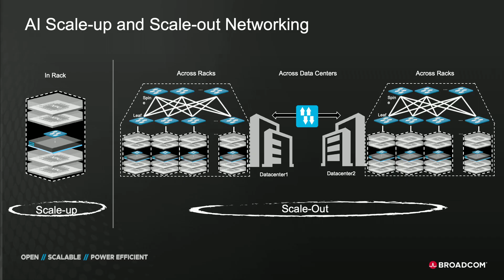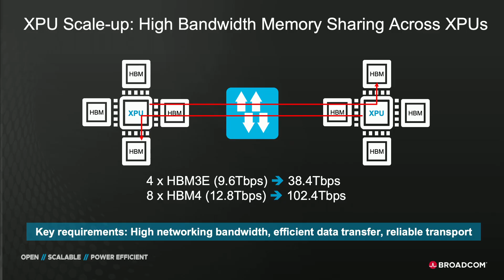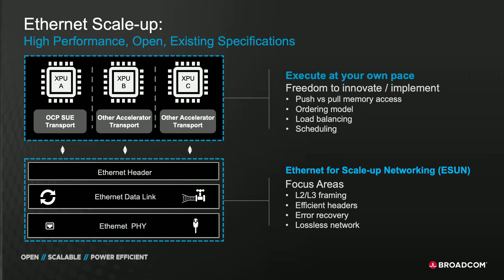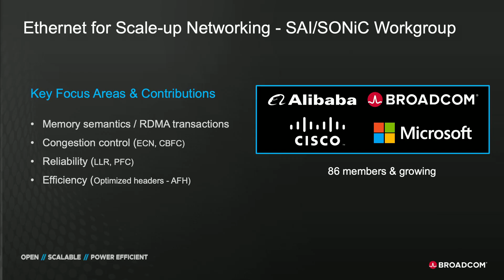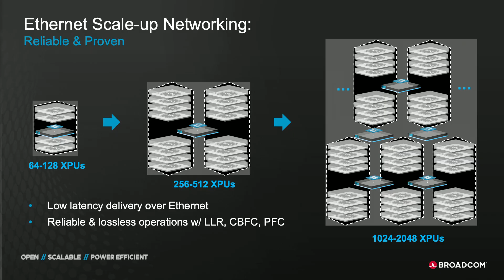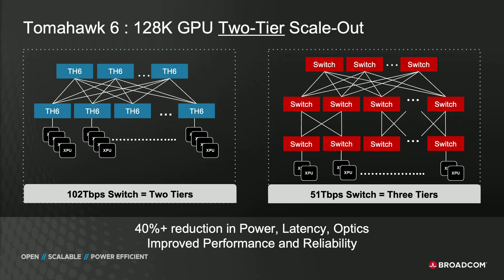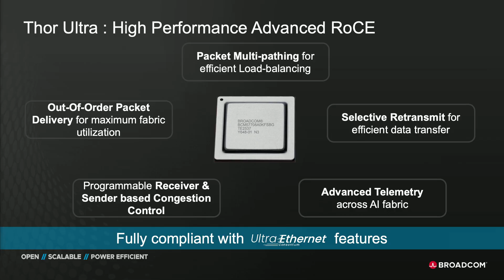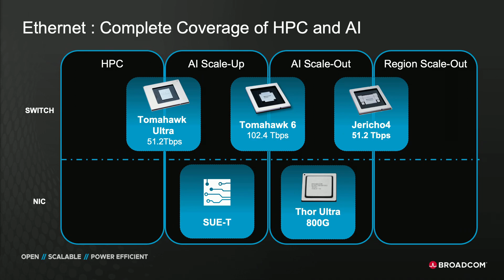Networking for AI Scaling, presented by Broadcom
Ram Velaga SVP & GM, Core Switching Group - Broadcom

As AI models grow in complexity and scale, building ultra-large AI clusters demands a reimagining of compute, memory, and I-O architectures to support fast, flexible, and recursive reasoning. This evolution is no longer confined to a single rack or even a single data center—it spans across entire geographies, interconnecting hundreds of thousands to millions of XPUs.Meeting these unprecedented demands requires a next-generation networking fabric that can·         Scale up within and across a few racks, seamlessly connecting thousands of XPUs;·         Scale out across entire data centers in a flat, high-performance topology, supporting tens to hundreds of thousands of XPUs;·         Scale across geographically distributed data centers, creating globally unified AI fabrics of million-plus XPUs.In this keynote, Broadcom will showcase·         Key innovations that unlock this scale—powered by open, standards-based Ethernet;·         The latest advancements in the Scale-Up Ethernet (SUE) architecture, including product roadmap highlights for in-rack, inter-rack, and inter-DC connectivity.